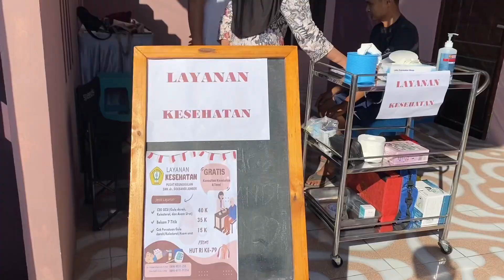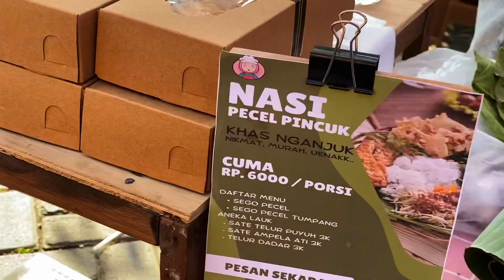19 Agustus 2024